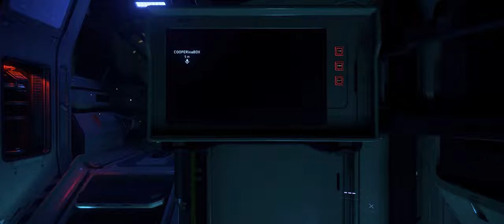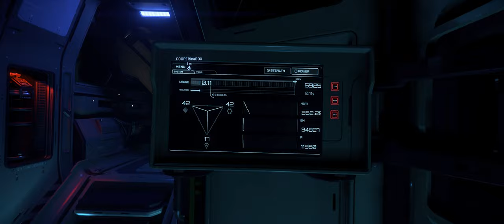Star Citizen 3.15.1 PTU with Gamepad | Multicrew in the Redeemer, 4K 60FPS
COOPERinaBOX, DigThat32 and myself join forces like Voltron for some premiere multicrew action aboard the unreleased Aegis Redeemer. Now we're playing with POWER!

***COUCH CITIZEN CONFIG 3.15 AVAILABLE NOW***